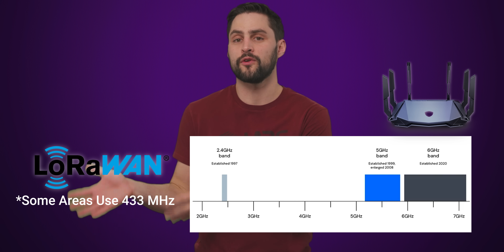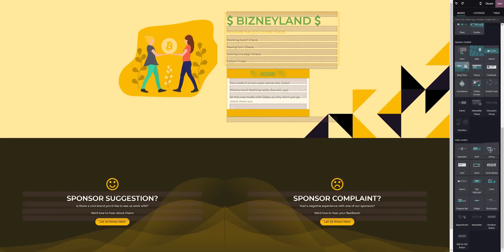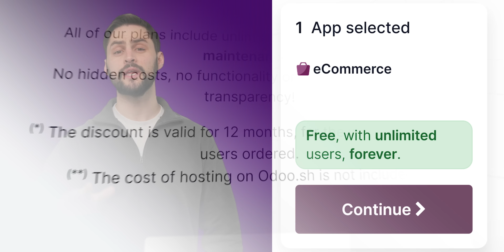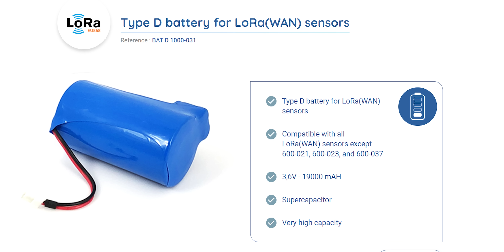The World's LONGEST Wireless Internet Range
Your business deserves a website!

Learn about LoRaWAN as well as Wi-Fi HaLow.